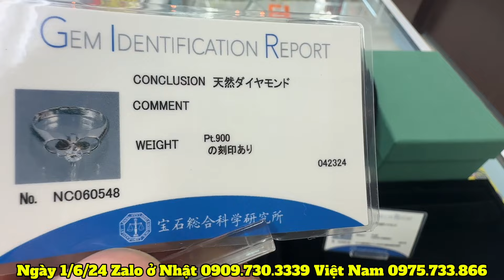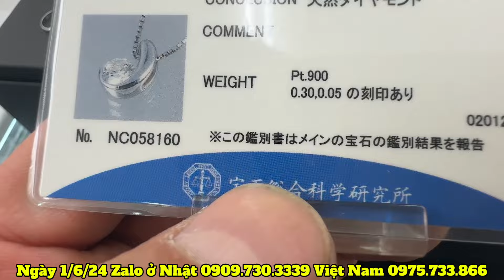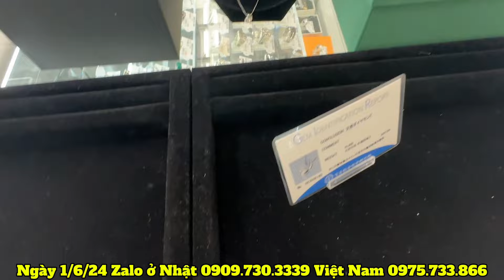ngày 1 tháng 6, 2024 đi mua Rolex ở Nhật bản- gặp ngay nhẫn kim cương độc và đẹp